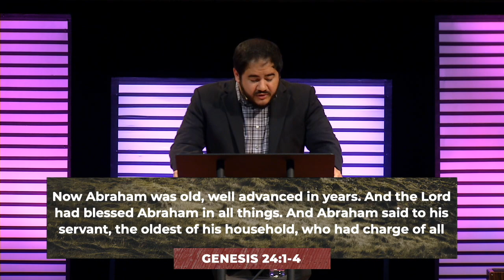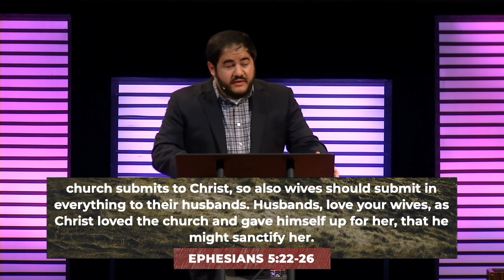The Root Before the Fruit (Genesis 24)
The root of any family tree spanning generations is covenant marriage. Everything else flows from and will be deeply affected by the strength of the union between a godly man and woman.
Preached by Jared Kress on May 21st, 2023.
Selected Passages.
Part of our series, "The Hundred Year War: The Family."

Join us on Sundays at 10:30am at 6325 Poplar Ave, Memphis